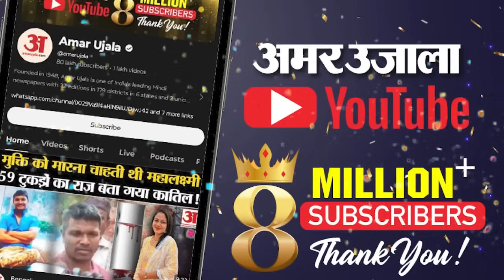Maharashtra Election 2024:Kanhaiya Kumar के बयान पर डिप्टी सीएम Devendra Fadnavis का जवाब|Amar Ujala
महाराष्ट्र में विधानसभा चुनाव की तैयारी तेज हो गई है। राजनीतिक पार्टियां एक दूसरे पर आरोप प्रत्यारोप कर रहे हैं। गुरुवार को कांग्रेस नेता कन्हैया कुमार ने उपमुख्यमंत्री देवेंद्र फडणवीस की पत्नी पर विवादित टिप्पणी की। अब डिप्टी सीएम फडणवीस ने कन्हैया कुमार पर पलटवार किया है। सबसे पहले सुनिए कन्हैया कुमार ने डिप्टी सीएम फडणवीस की पत्नी को लेकर क्या टिप्पणी की थी।